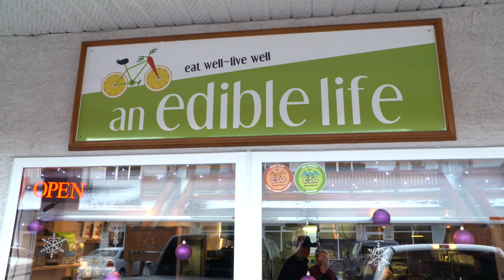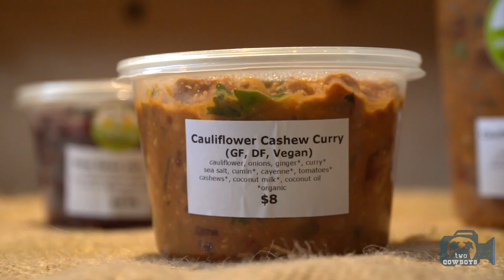Two Cowboys: Cookies, Shepherd's Pie and Goji Cacao Balls at Canmore's Edible Life Kitchen, Alberta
An Edible Life Canmore, Alberta

Carole Beaton from An Edible Life discovered the profound impact food has on one's quality of life. For her, it has been a long lesson in the making. Since then, she's been on a journey with food, passion and healthy living that lead to her launching and operating a successful business in micro food manufacturing in Canmore, Alberta.

We dubbed Carol's place "Canmore's Kitchen". It is the place for delicious and healthy food when eating out is not an option, fast food is not acceptable, and when there is no time for making your own. It is the kind of place you can visit to see what's cooking on the stove today. It is a no-sit-down, get-your-food-and-go place where you can trust what you eat.